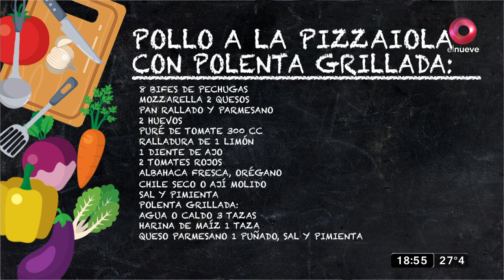Pollo a la pizzaiola con polenta grillada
El chef Roberto Ottini nos deleitó con un suculento pollo con polenta grillada. ¡Mirá acá cómo prepararlo!
Ingredientes

8 bifes de pechugas.
2 queso mozzarella.
Pan rallado y parmesano para el empanizado.
2 huevos.
300 ml de puré de tomate.
la ralladura de 1 limón.
1 diente de ajo.
2 tomates rojos.
Albahaca fresca.
Orégano.
Chile seco o ají molido al gusto.
Aceite de oliva virgen extra.
Sal.
Pimienta.
Polenta grillada

3 taza de agua o caldo.
1 taza de harina de maíz (polenta).
1 puñado Queso parmesano.
Sal y pimienta.
TE PUEDE INTERESAR: Pollo frito con papas bravas

Procedimiento

Para preparar la pizzaiola de pollo, primero corta la mozzarella y condiméntala con aceite, sal, pimienta, orégano y, si quieres, una pizca de guindilla seca. Déjalos reposar durante todo el proceso de la receta. En un plato hondo mezcla el pan rallado con el parmesano rallado y la ralladura de limón.

Rompe los huevos en un bol y licúalos con un tenedor. Luego mojar las rodajas de pechuga de pollo primero en el huevo y luego en el pan rallado previamente preparado. Tendrás que empanizarlos uniformemente.

Calentar un poco de aceite en una sartén poco profunda que pueda ir al horno y cocinar en ella las rodajas de pollo empanizadas. Dales la vuelta una o dos veces y cuando estén dorados por ambos lados y cocidos por dentro, retíralos de la sartén. Añadir el diente de ajo cortado por la mitad al jugo de la cocción y dejar aromatizar. Agrega el puré de tomate, el orégano y un poco de albahaca, tapa y cocina a fuego medio-bajo hasta que la salsa se espese.

Coloca las rodajas de pollo sobre la salsa, cubre cada una con una rodaja de mozzarella y una de tomate y transfiere a un horno precalentado a 180 °C durante 5-8 minutos o hasta que la mozzarella se haya derretido. Retire la pizzaiola de pollo del horno y sirva inmediatamente, completando con más albahaca y orégano si lo desea.

Para la Polenta llevar a hervor el caldo o el agua  condimentar y agregar en forma de lluvia la harina de maíz.

Cocinar por 5 minutos y volcar una placa aceitada con papel film.

Llevar a enfriar y cortar  cuadrados o bastones y llevar a grillar.

Servir el pollo con la polenta grillada.

¡Mirá todo el paso a paso en el video!